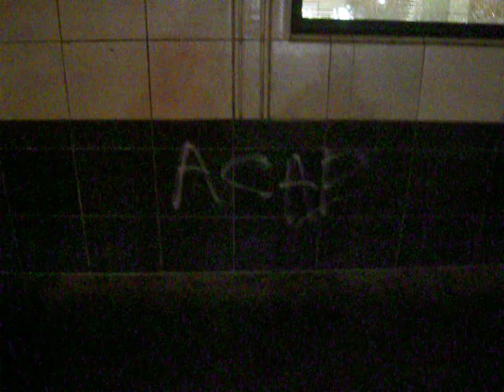xDSCN9703 9 29pm 9 21 2012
Aftermath of night's damage was apparently directed towards the Global Banks, not the mom and pop's although a couple were damaged. Main Stream News Media stopped using the names of the Banks after the first night of broadcasting but kept repeating the incidental hits on mom and pops, instead. This gave false impression that mom and pops were targeted. Main targets appeared to be the banks.